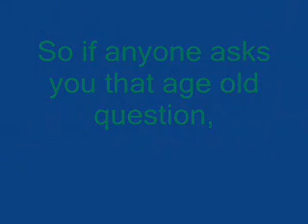Chicken or egg?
Answers the age old question